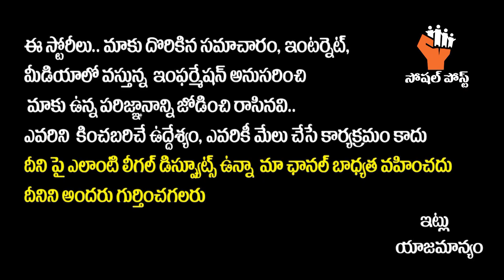KA Paul Emotional Words About Farmers Issues | KA Paul Sensational Comments on TRS Government | KTR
KA Paul Emotional Words About Farmers Issues | KA Paul Sensational Comments on TRS Government | KTR || SocialPostTv

Hello Friends,